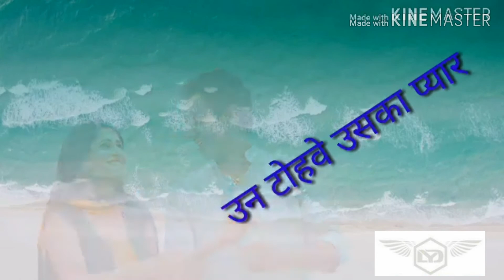Dp lilo chaman 2.haryana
System